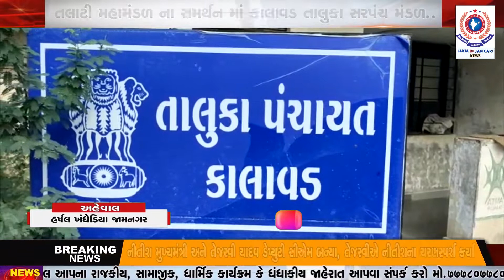જામનગર તલાટી મહામંડળ ના સમર્થન માં કાલાવડ તાલુકા સરપંચ મંડળ..